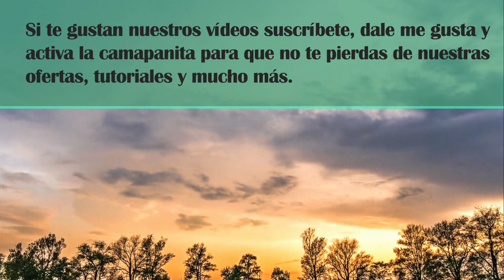2 PARTE SOBRE LA QUIEBRA PARA COMPRAR CASA